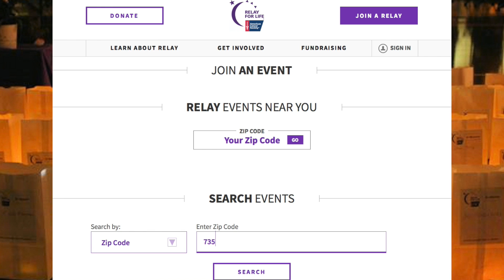Announcements 2-5-17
Check out this week's announcements to see what's coming up at Centenary.